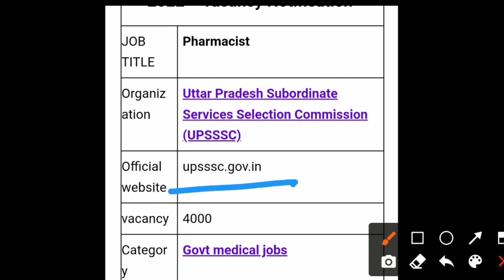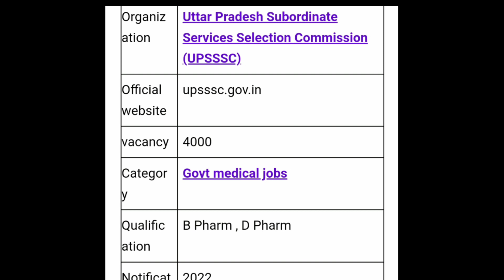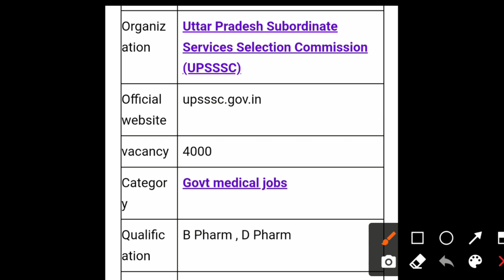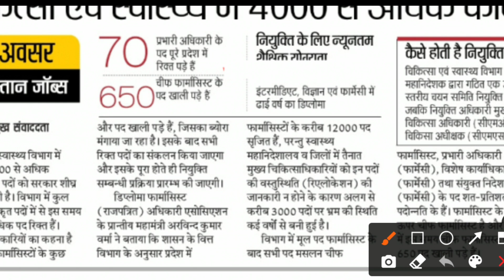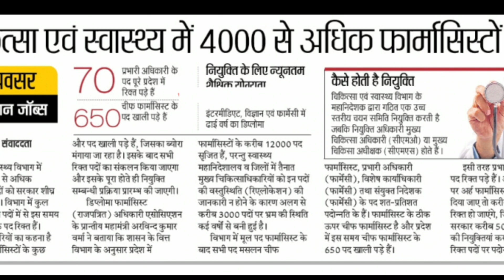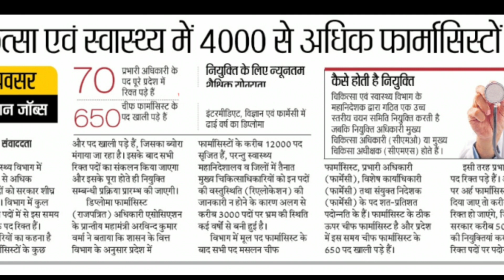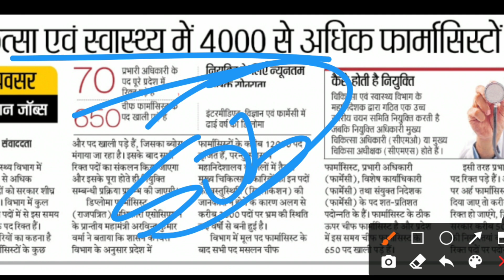pharmacist Bharti 2022 || Upsssc pharmacist new vacancy || फार्मासिस्ट के 4000 पदों पर भर्ती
paramedical_staff_Bharti_2022
paramedical new requirement 2022
paramedical new vacancy 2022
paramedical education qualification
paramedical Bharti education qualification
paramedical staff Bharti 2022
paramedical staff new vacancy 2022
paramedical staff new requirement 2022
paramedical staff education qualification 2022
paramedical staff latest news today
paramedical staff latest news
upcoming vacancy of paramedical
diploma in pharmacy Bharti 2022
D Pharma Bharti 2022
paramedical staff Bharti exam syllabus
paramedical Bharti kab se shuru hogi
paramedical staff Bharti ke aavedan kab se shuru honge
paramedical staff mein kitni age wale apply kar sakte hain
paramedical staff Bharti ke liye education kya hogi
pharmacist Bharti 2022
pharmacist_salary
pharmacist Bharti exam pattern
paramedical Bharti exam pattern and selection process
paramedical Bharti exam syllabus
paramedical staff Bharti full information
pharmacist Bharti 2022 full information
pharmacist kaise bane
pharmacist banne ke liye kya yogyata honi chahie
how to make government pharmacist
how to apply for paramedical staff Bharti
how to apply for pharmacist
sarkari aspataal mein pharmacist kaise bane
sarkari hospital mein pharmacist kaise bane
sarkari hospital pharmacist Bharti 2022
d_pharma_exit_,exam_2022
d_pharma_exit _exam_किसे_देना_होगा
d_pharma _exit_exam_news
d Pharma  एग्जिट एग्जाम लेटेस्ट न्यूज़
D Pharma exit exam latest news 2022
D Pharma latest update 2022
D Pharma exit exam kin students ke liye Dena padega
D Pharma exit exam 2021 22 kis kis students ko Dena padega
D Pharma exit exam 2022 Kaun students denge
D Pharma exit exam update
D Pharma exit exam all information 2022
 d Pharma exit exam pass wale students bhi denge ya nahin
D Pharma accident exam 2022 kaun kaun student dega
D Pharma exit exam 2022 ka k
 d Pharma exit exam kitni bar de sakti hai
diploma in pharmacy exit exam all information
diploma in pharmacy latest news 2022
pharmacy latest news 2022
D Pharma exit exam kaun si language mein hoga
Pharma exit exam language
D Pharma exit exam Hindi mein hoga ya English mein hoga
D Pharma exit exam ka syllabus kya rahega
kya 2021 wale student sabhi D Pharma exit exam denge
D Pharma exit exam kitne marks ka hoga
D Pharma accident exam mein fail hone par kya hogd_pharma_online_mock_testa
D Pharma ka registration kaise milega
D Pharma ka registration kaise karen
medical ke liye kaun sa licence hona chahie
kin kin  students ko D Pharma exit exam Dena hoga
D Pharma exit exam official notification download
D Pharma exit exam official notification all information in 2022
d Pharma exit exam clarification by PCI
pci clarification d Pharma exit exam
pci latest news today
pci latest update today
d Pharma 2022
paramedical ka form kab niklega 2022
delhi paramedical ka form kab niklega 2022
paramedical vacancy 2022
pharmacist govt vacancy latest news
pharmacist exam preparation
pharmacist exam preparation syllabus
d Pharma government job latest news
pharmacist govt vacancy 2022
pharmacist requirement 2022
pharmacist government job 2022
pharmacist government new requirement 2022